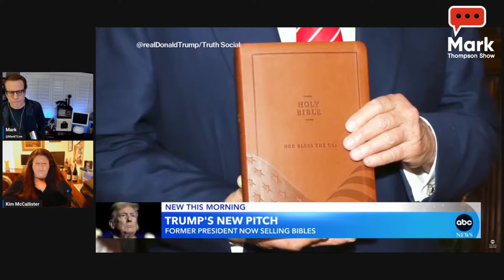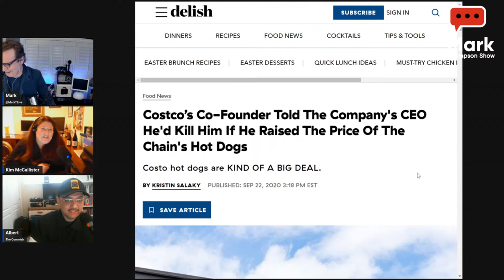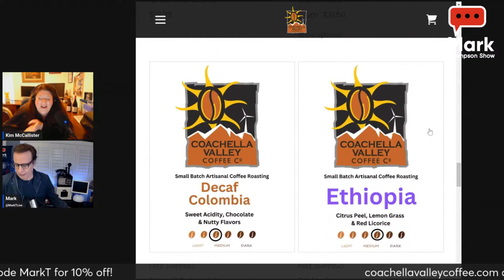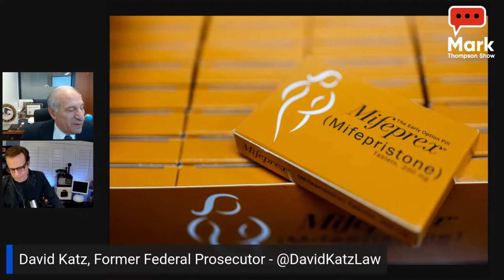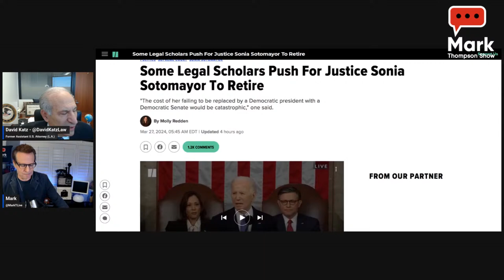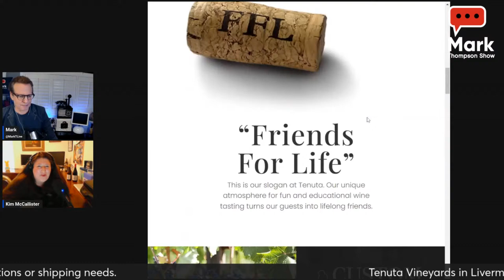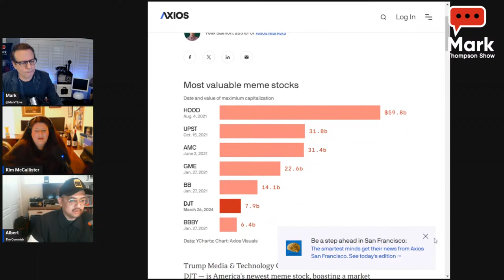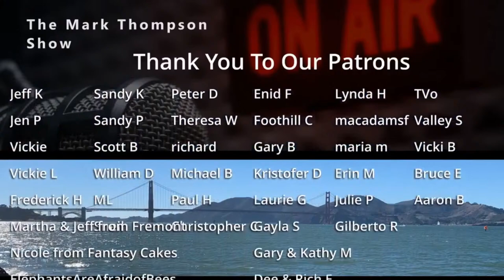Trump’s Latest Side Hustle: Make the Good Book Great Again! 3/27/24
If you missed your shot at the golden Trump sneakers, maybe you can score Trump bible! He is promoting $60 “God Bless America” Bibles alongside country music star Lee Greenwood. Praise the Lord and pass the ammo.

Ronna McDaniel just signed a 2 year contract with NBC but they’ve had a change of heart. It seems her new coworkers don’t find her trustworthy. Will they pay out the contract ir will a legal battle ensue?

We welcome former federal prosecutor David Katz   to the show. We’ll see what he thinks about McDaniel’s potential case and more.

John Rothmann stops by for a chat about politics. He’s our resident presidential historian. Maybe he will know if this is the first time a presidential candidate ever hawked bibles.

We share the love with our Environment with, “ It’s the Planet, Stupid!” Belinda Waymouth checks in from Sedona!

3/27/24

0:00 Show Preview
9:48 Bridge Conspiracies
17:33 Trump’s Bible
21:55 Costco members only
30:03 Kim’s News
34:25 John Rothmann
59:12 David Katz
1:36:33 Kim’s News
1:45:58 NY dog